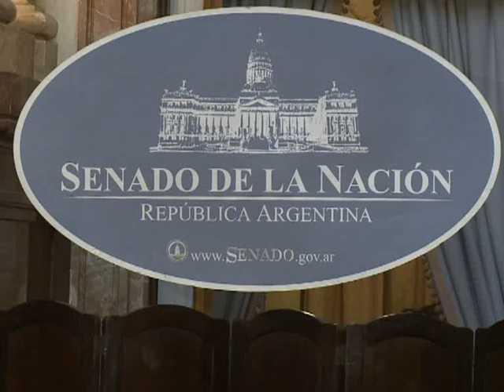De Vido: "La máxima de YPF, hoy, es gas, petróleo y trabajo"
El ministro de Planificación Federal Julio de Vido, en su calidad de interventor en la empresa YPF, afirmó hoy durante su exposición en el senado que "la máxima prioritaria de hoy de la petrolera argentina será gas, petróleo y trabajo"

Acompañado del viceministro de Economía y sub interventor de YPF, Axel Kicilof, De Vido afirmó que en las pocas horas que transcurrieron desde el anuncio presidencial "varias empresas se contactaron con nosotros para manifestar su interés en trabajar junto a YPF para poner en valor los recursos hidrocarburíferos del país"